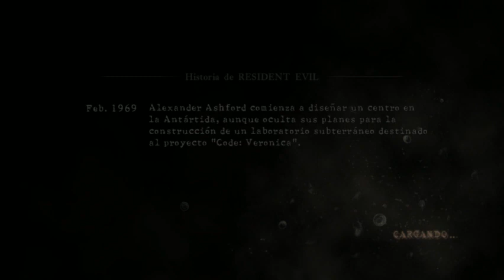RESIDENT EVIL 5 En Cooperativo Parte 2